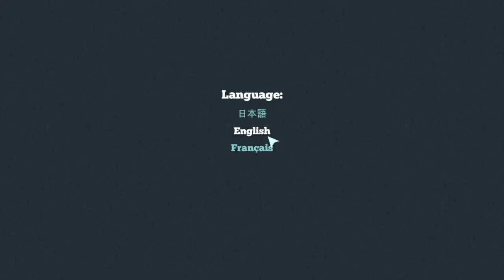Scary Summer Nights 2 ~ Yurei Station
Watermelon. Triangle. Shrine. Other Watermelon. I think i killed my senpai?

tweet tweet: I do want to make another note here that this game was indeed entirely watercolored by high schoolers over the course of only two days, with irs pretty IRL OP.